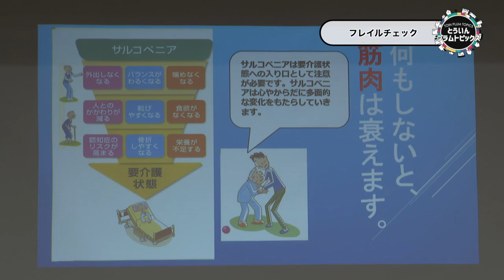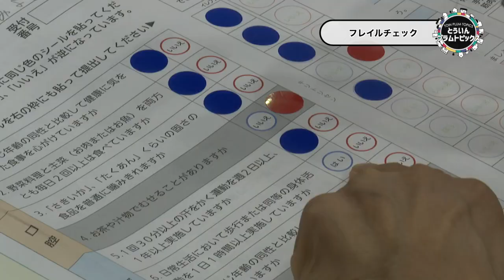20230719 フレイルチェック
20230719　フレイルチェックが行われました。